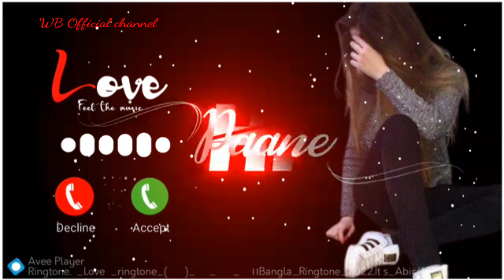Hindi Mobile Ringtone#New Mobile Phone Ringtone#My Best Ringtone#New Ringtone 2023...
New mobile phone ringtone...
Best mobile ringtone...
My best ringtone...
New ringtone 2023...
Hindi mobile ringtone... Best mobile ringtone...
My best ringtone...
New ringtone 2023...
Hindi mobile ringtone...
Best mobile ringtone...
My best ringtone...
New ringtone 2023...
My best ringtone...
New ringtone 2023...
Hindi mobile ringtone...
Best mobile ringtone...
My best ringtone...
New ringtone 2023...
My best ringtone...
New ringtone 2023...
Hindi mobile ringtone...
Best mobile ringtone...
My best ringtone...
New ringtone 2023...
My best ringtone...
New ringtone 2023...
Hindi mobile ringtone...